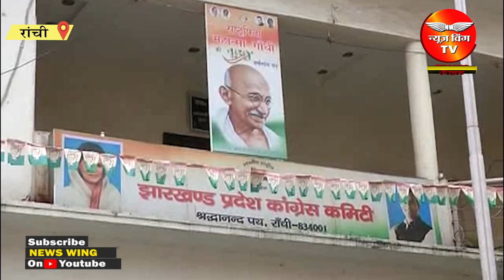सत्ता से दूरी, आपसी गुटबाजी, असंतोष और बगावत से परेशान कांग्रेस का चिंतन शिविर,अध्यक्ष दिल्ली रवाना